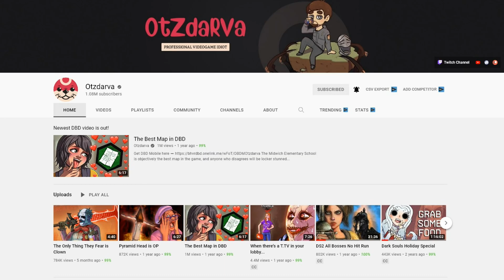Dead Rising Review/Retrospective (Xbox360) OLD GAMES EP.1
It's finally here: The first ever episode of "Old Games with Cyril"! Is Dead Rising as good as you remember? Old Cyril is here to tell you what's up! He remembers it so you don't have to! Oh wait, that catchphrase is already taken :(

Old Games Episode 1: Dead Rising Xbox360 Review Retrospective

After all that f you STILL haven't had enough Old Cyril, check out his movie review channel "The Armchair Critic"

See the 'About' page for links to our Discord, Twitter and more!
Thanks to Blu for the channel header and Vesaia for the Old Cyril avatar.